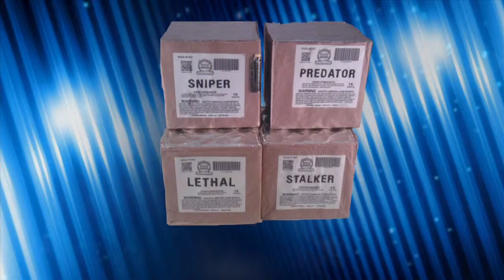LETHAL STALKER SNIPER PREDATOR